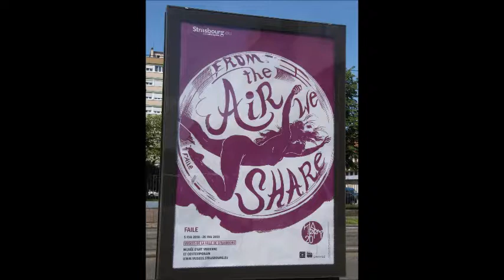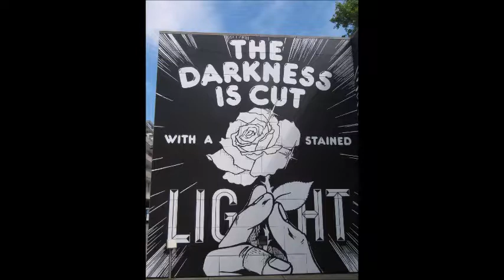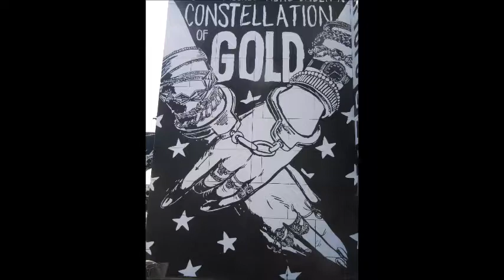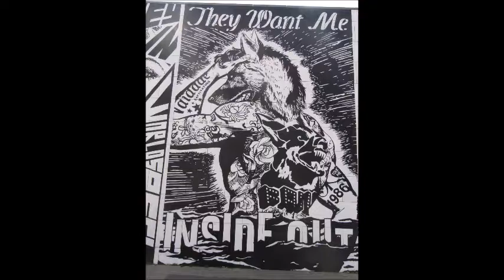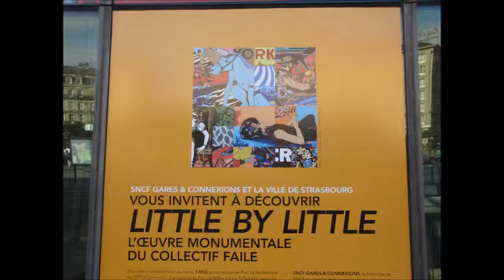Anniversaire 20 ans du musée Art Moderne & Contemporain Strasbourg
20 ans du Musée d'art moderne et contemporain de Strasbourg
Strasbourg ville de culture, moderne et ouverte sur le monde avec le collectif de street art FAILE de Brooklyn.